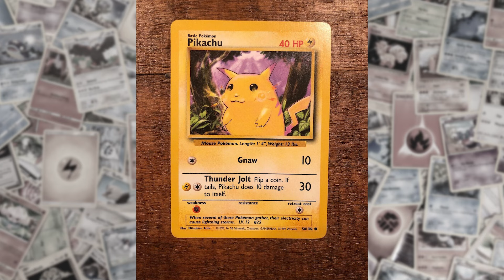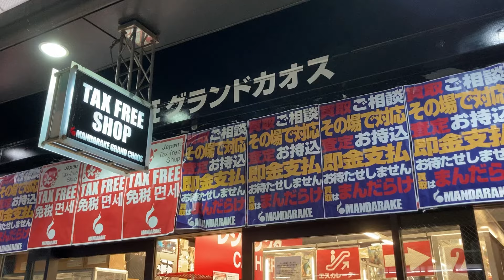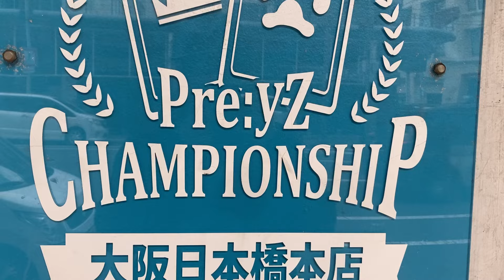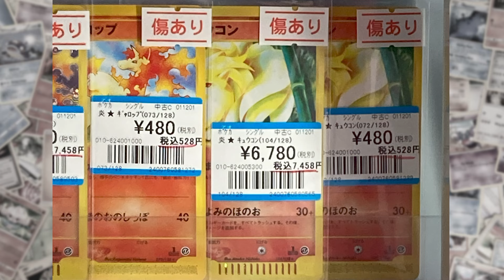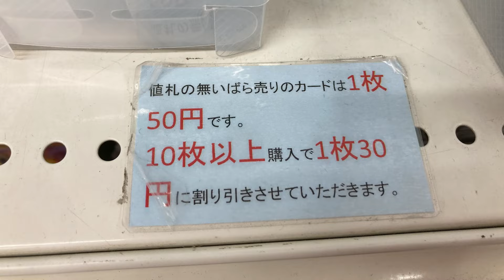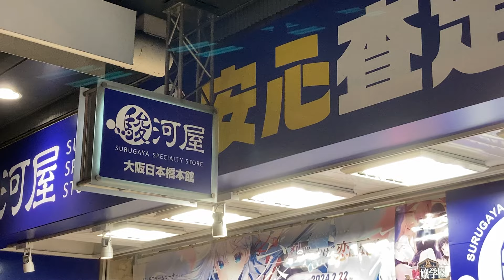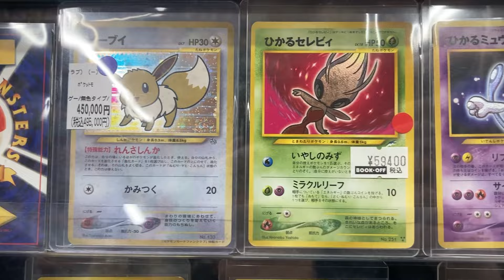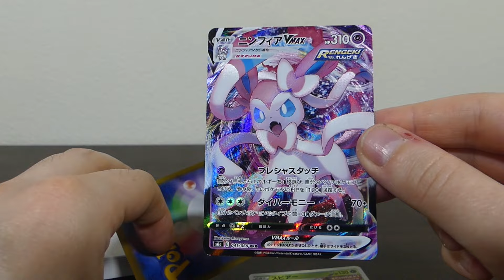I bought pokémon cards at EVERY STORE in Osaka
In this video i'll show you where to buy cheap pokémon cards in osaka 2024.
I hope to make more guides on pokémon and gaming in Japan in the future.

Follow @evagomitenshi on all platforms 🧡

DM for any pokemon card advice!